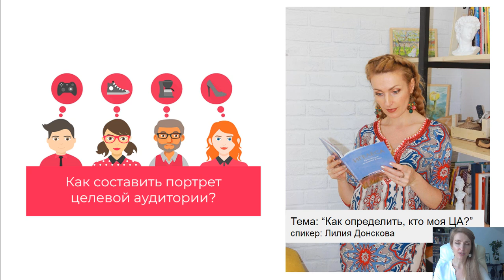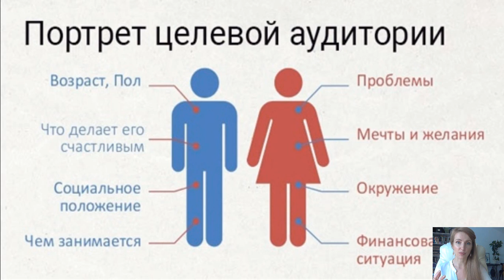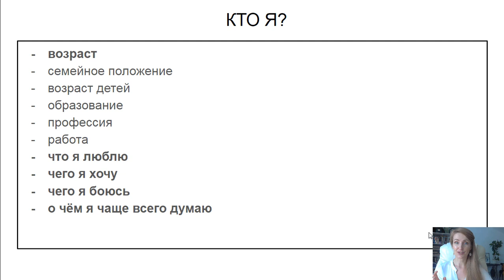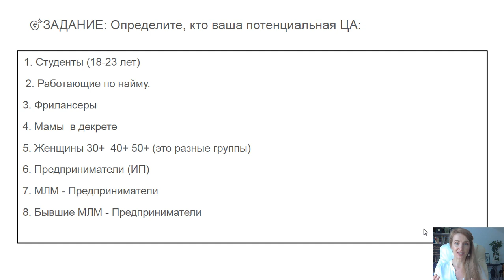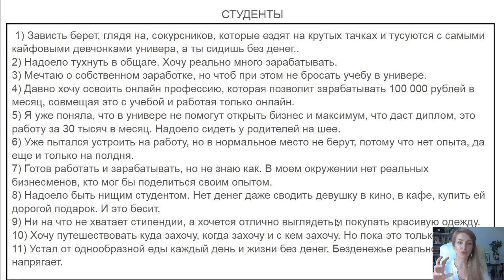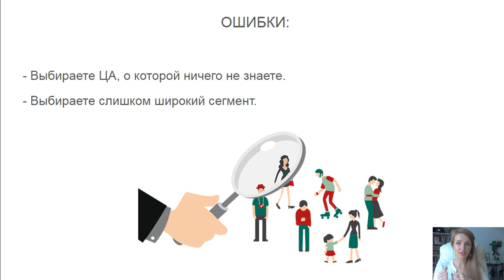КАК ОПРЕДЕЛИТЬ СВОЮ ЦЕЛЕВУЮ АУДИТОРИЮ